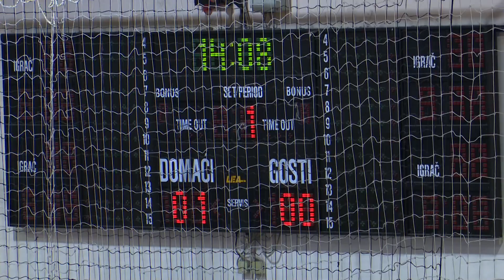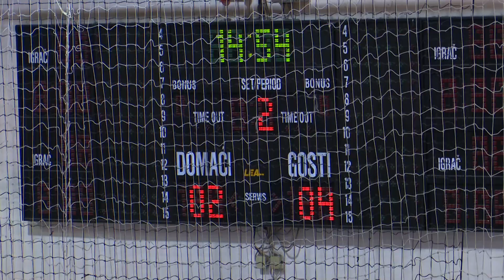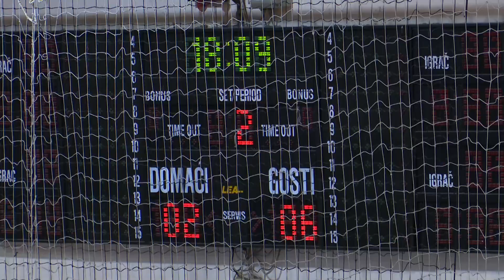SBTV - DNEVNIK - MNK "BROD 035" – HNK "RIJEKA" 2:6 - 27.11.2023.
U utakmici 8. kola prvenstva Prve HMNL na parketu Sportske dvorane Brod sastali su se Brod 035 i vodeća Rijeka koja je jedina neporažena momčad u ligi. Riječani su ove sezone glavni favoriti za naslov i plasman u najjaču futsal ligu u Hrvatskoj. Na kraju su gosti uspješno prošli teško gostovanje u Slavonskom Brodu s pobjedom od 6:2 koja ne pokazuje pravi odnos snaga i svega onoga što se događalo na parketu u 40 minuta čiste igre.

DNEVNIK SBTV-a | PON-PET | 20:00 i 22:00